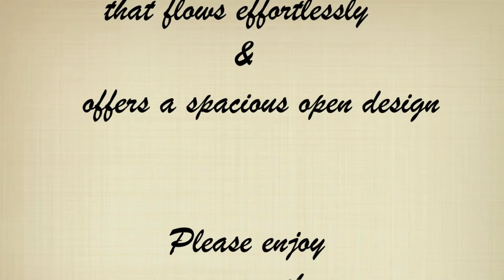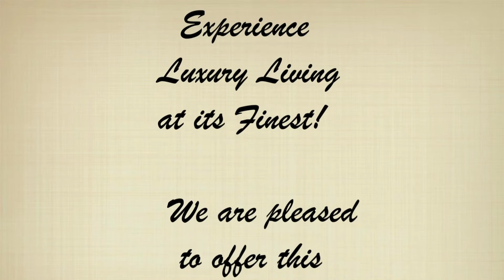"SOLD" 11594 Morning Grove Dr Las Vegas, Nevada 89135 For Sale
Please enjoy viewing this extraordinary Home!

Experience Perfection in Luxury!
Imagine owning this Masterpiece!
Luxury & Practical combined into this fabulous home in RedRock Country Club Las Vegas, Nevada. Amazing golf course views. Great Toll Brothers functional floor plan that flows effortlessly & offers a spacious open design.
6- Bedrooms, 5.5-Baths, 4- Car Garage, Office, Game Room or Home Theater, All Bedrooms have their own Bathrooms.
Experience Luxury Living at its Finest!
We are pleased to offer this Fabulous Luxury Home!
Thank you for taking your time to view this amazing Home!

Philip Physioc
Choice One Properties & Management